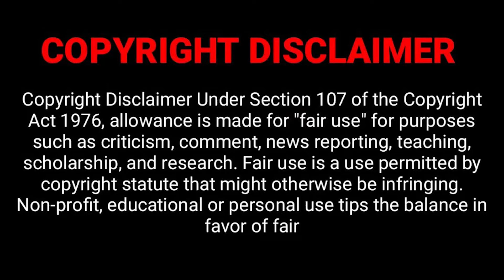ZachReacts to Kid Cosmic S2E4 JO VS EVERYBODY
Jo enters a fight club to conquer her fears, but first she has to beat her team.
00:00 Intro
02:19 Reaction Start
13:30 Discussion